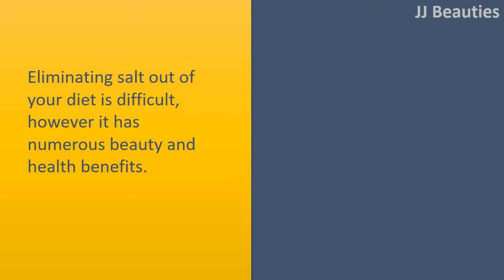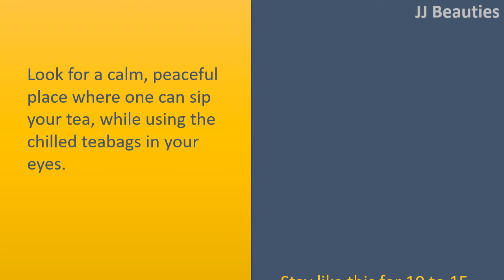how to get rid eyebags with Potatoes / Tea or coffee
How to get Rid Eye bags.

Avoid salt.
Eliminating salt out of your diet is difficult, however it has numerous beauty and health benefits.
It's also wise to foreheads the diet info on packaged foods, as most of them contain vast amounts of salt.

Potatoes.
Puffy eyes aren't any problem whatsoever, provided you've some Potatoes laying around.
You should use Potatoes much like cucumbers cut them up into thin slices, chill within the freezer for any bit and put in your eyelids for ten minutes.
This tasty root contains lots of starch, which will help with swelling and inflammation.

Look for a calm, peaceful place where one can sip your tea, while using the chilled teabags in your eyes.
Stay like this for 10 to 15 minutes to assuage puffy eyes.

Milk it.
Dip 2 cotton balls or perhaps a towel in warm milk and affect your eyelids.
Stay such was this for 15 to 20 minutes to release the tension and stress out of your eyes.